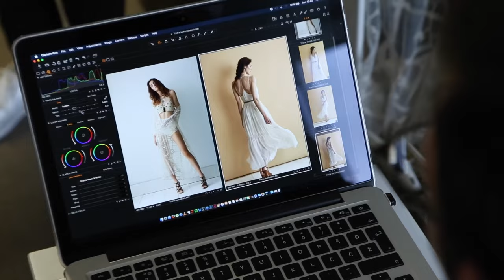Shooting fashion editorial with Profoto B2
Behind the scene look from a fashion boho editorial made with Profoto b2 and b1. We used Profoto softbox 2x3 and white parabolic umbrella.

Model: Prisha (Immortalmodels)
Stylist: Nina Mihoci
Hair: Tomaz Turk
MUA: Andrea Pavlin Stosic
Assisant: Tomaz Kos
Video shot by: Taja Kosir Popovic